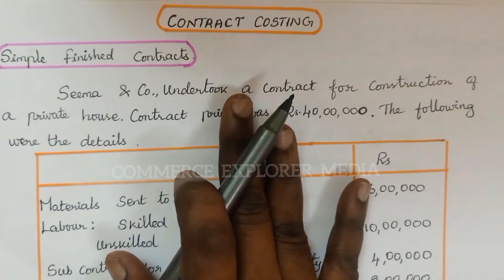Contract Costing - Part 2 || Simple finished contract in Tamil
In this video I have explained how to prepare Simple finished contract Account.

1. Contract costing - Introduction